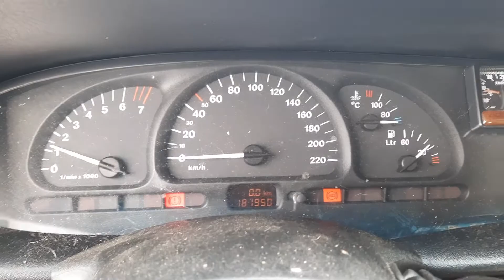С 82 ДВС (Двигатель) Opel Vectra B 1.6m X16SZR